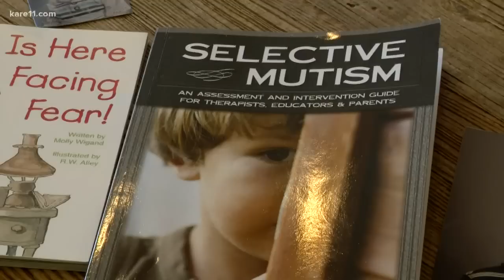A silent child: Learning about selective mutism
It was so gradual it took time for a Blaine family to notice their son stopped speaking in public because he was terrified to utter a word. The cause is a rare but severe childhood anxiety disorder.